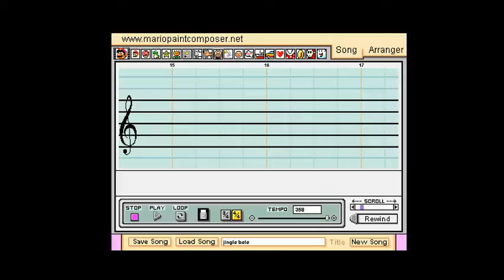jingle bell（Mario Paint Composer）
This is my first music creating by Mario Paint Composer